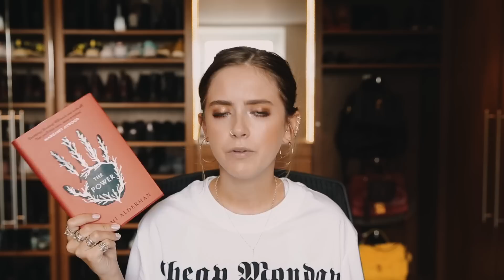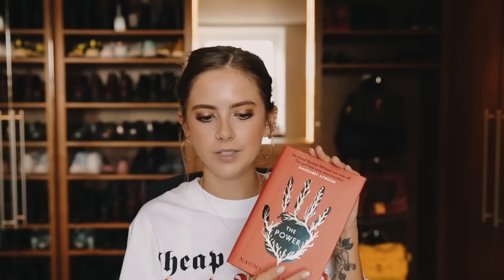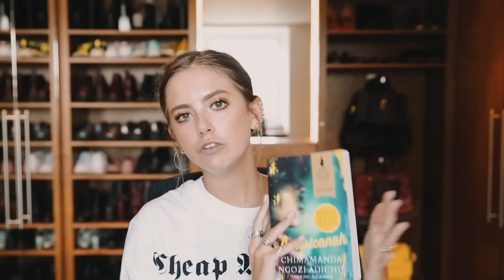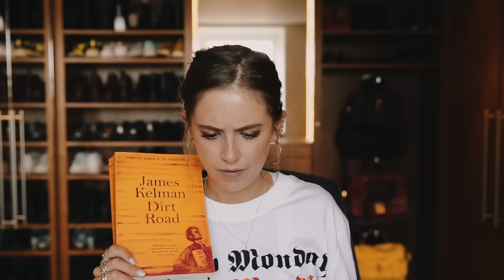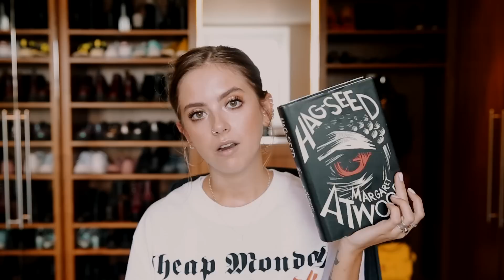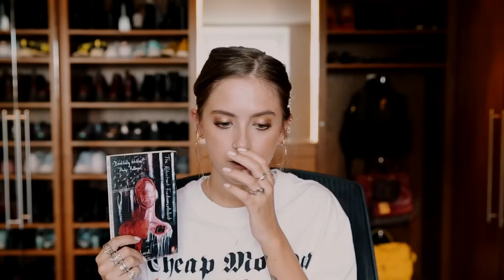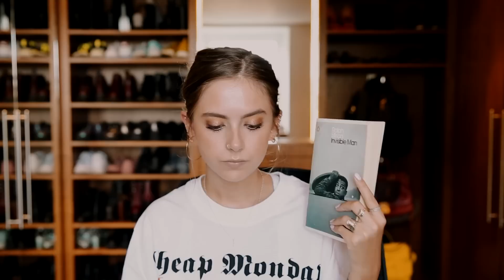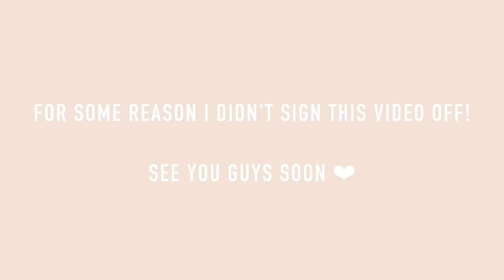JULY AND AUGUST BOOKS | sunbeamsjess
EXPAND FOR ALL INFO:

Timings:
01:16 - The Power by Naomi Alderman
06:55 - Book Club Announcement
07:54 - Dirt Road by James Kelman
10:29 - Love in the Time of Cholera by Gabriel García Márquez
13:15 - Slaughterhouse Five by Kurt Vonnegut
15:15 - Hag-Seed by Margaret Atwood
17:33 - The Reluctant Fundamentalist by Mohsin Hamid
19:05 - The Circle by Dave Eggers
20:58 - Invisible Man by Ralph Ellison

Details for next month's Book Club

The book is Americanah by Chimamanda Ngozi Adichie

(I will not be able to include everyone's response but I read them all and a big thank you to everyone who sent one for Americanah!)

Links

Make Up For Ever Aqua XL Eye Pencil in Matte Dark Brown

'J' Necklace - Libertys (sold out I think)
Gold Rings - Monica Vinader (inc. black stone ring)
Pearl Ring/Branchy Rings - Edit boutique in Hong Kong
Silver bracelets - gifts
Hoop Earrings - gift

Nails - Gels but not sure of the colour!

FAQ

23

Canon 5D Mark III with Sigma 35mm

London

English Literature

Nope! :)